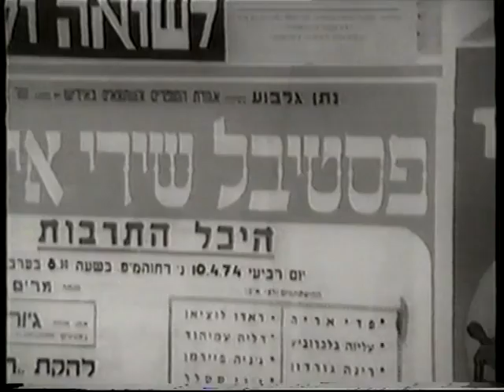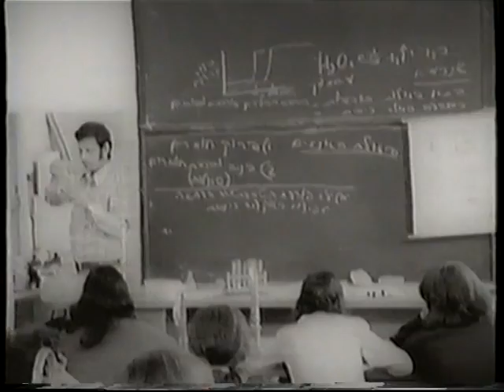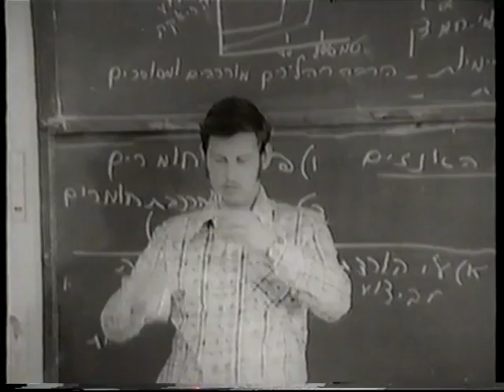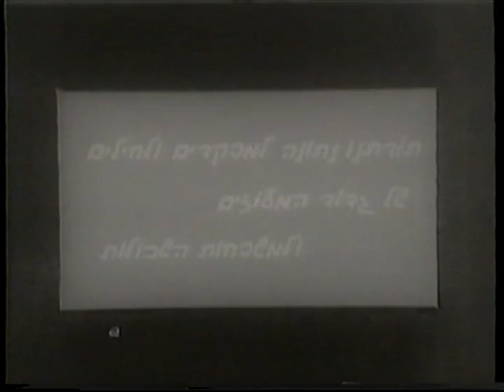זיכרון למעוז ליטוף - מלחמת יום הכיפורים - תעלת סואץ 1973 - חלק 2